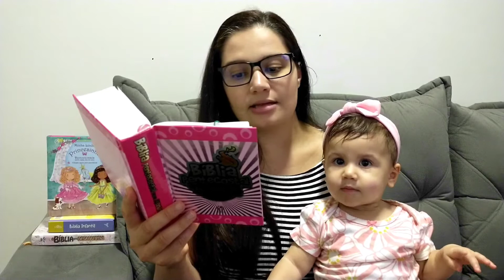📜 AS CRIANÇAS QUE RECEBERAM UMA GRANDE PROMESSA | Gênesis 21